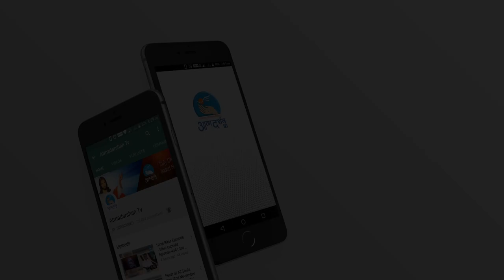Saint Ignatius of Laconi | 11 MAY | Atmadarshan Tv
Presented By: Sr.Rincy OLG

Direction: Fr.John Bhabor
Camera & Editor: Sachin  Tripathi
Editor:Sr.Rincy OLG